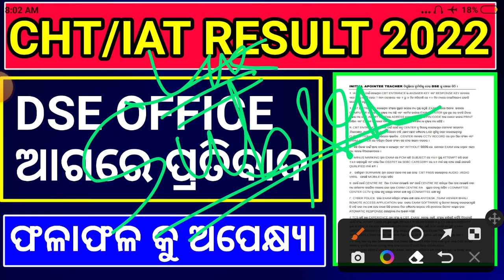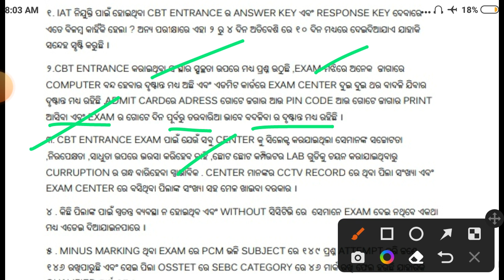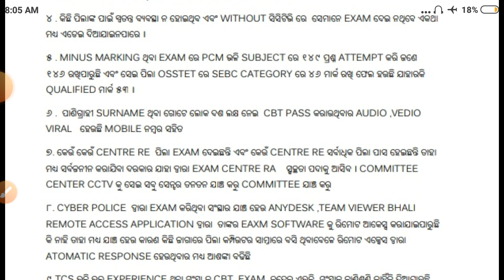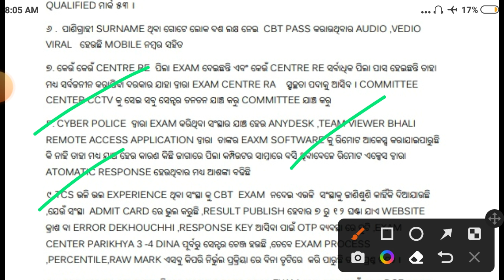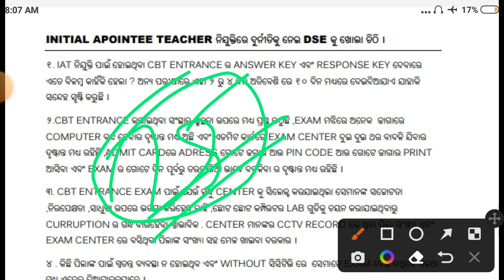CHT RESULT UPDATE | DSE OFFICE ଆଗରେ ପ୍ରତିବାଦ । ଫଳାଫଳ କୁ ଅପେକ୍ଷ୍ୟା ।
CHT RESULT DATE | CHT OFFICE ପ୍ରତିବାଦ ।